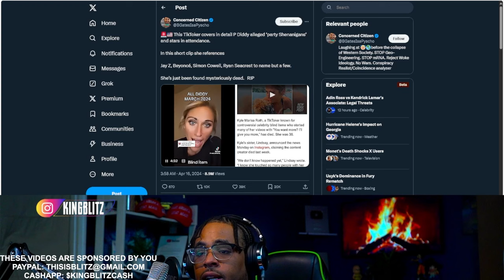THIS IS SAD - P Diddy is Ready to Snitch on Hollywood Elites (Alleged Victim Comes Forward)